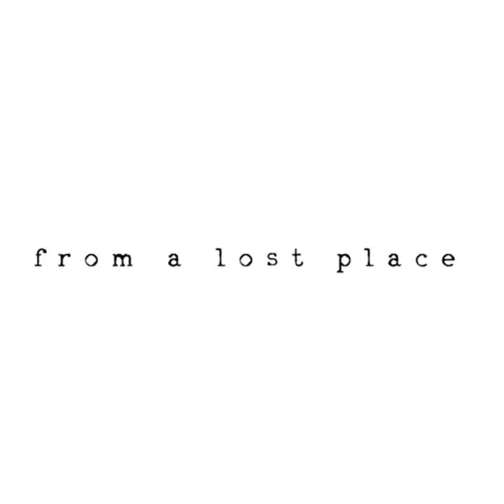Primal Code - Dreams Come True